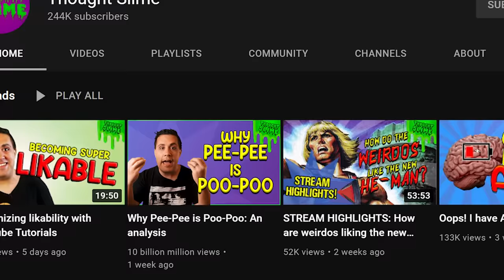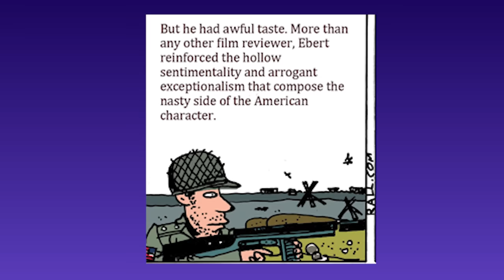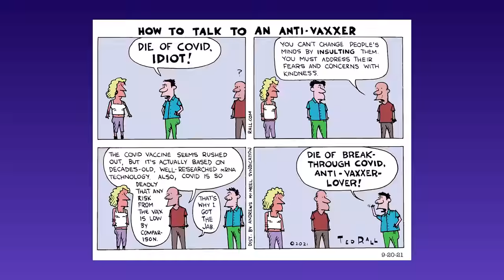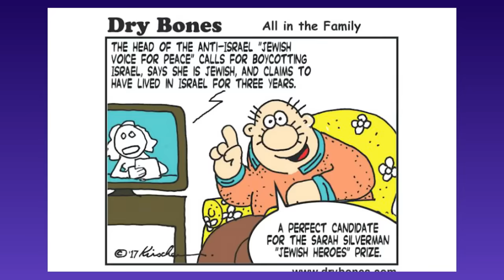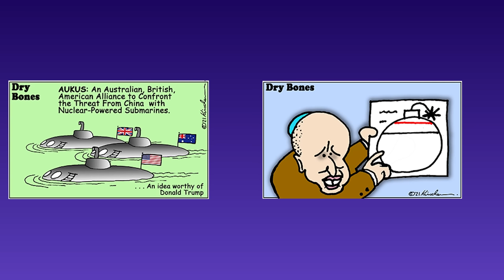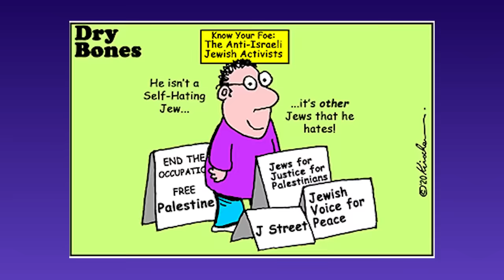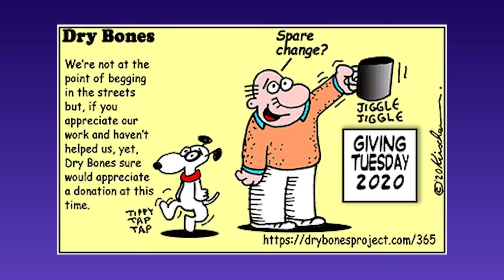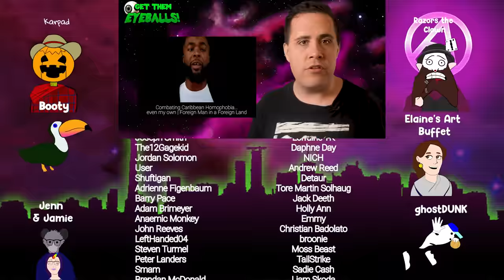Who is the WORST political cartoonist?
Combating Caribbean Homophobia... even my own |
Foreign Man in a Foreign Land